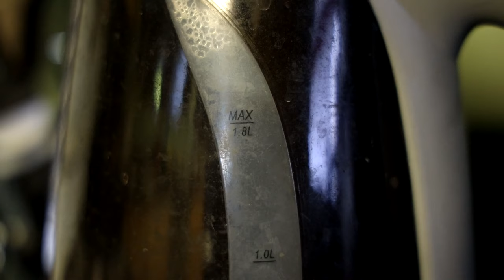Rumours is The Biggest Waste of Time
I want my two hours back. This movie was a massive waste of time.

Rumours
Written and Directed by Evan Johnson, Galen Johnson and Guy Maddin
Starring Cate Blanchett, Charles Dance, Nikki Amuka-Bird, Roy Dupuis, Alicia Vikander